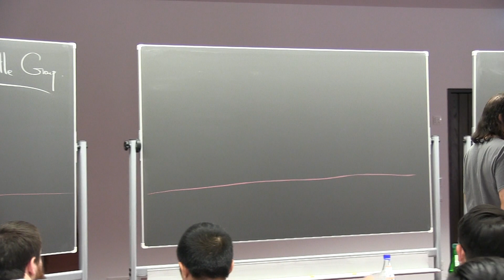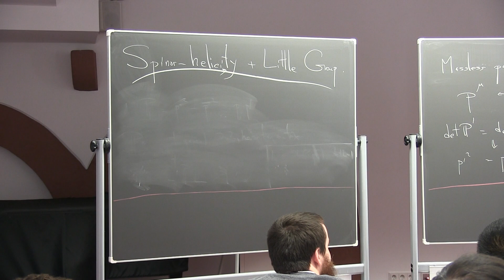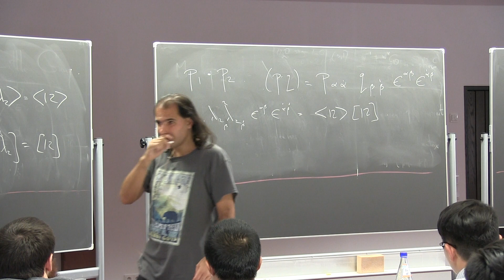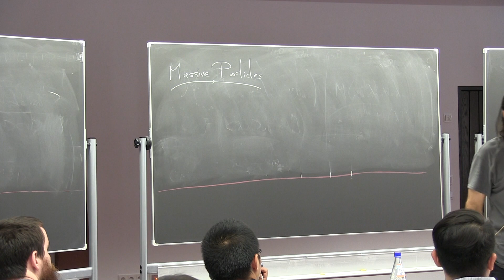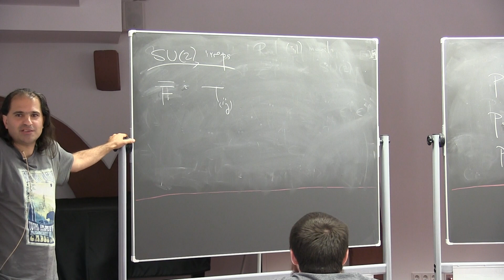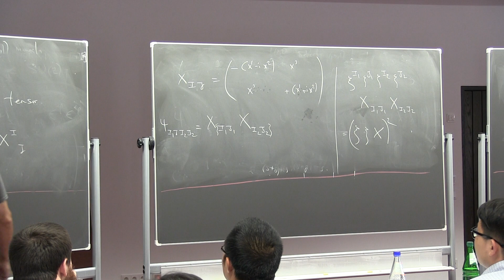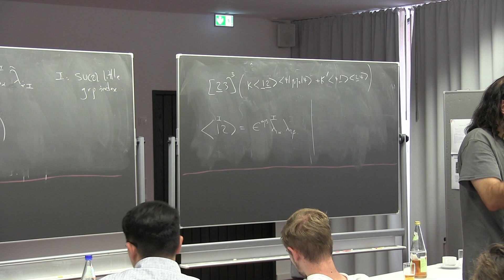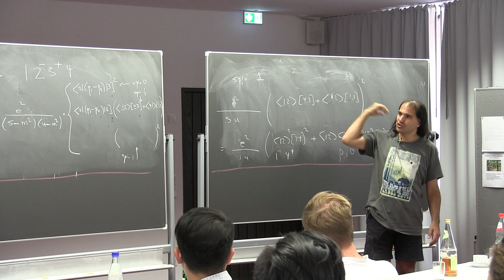Nima Arkani Hamed (IAS): Collider Physics from the Bottom Up - Lecture 2